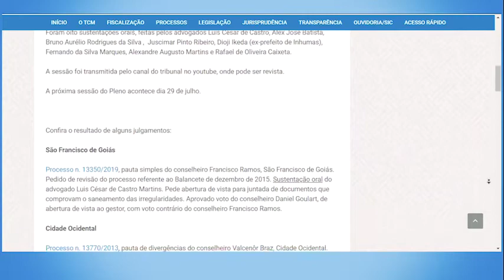09-07-20 - Minuto TCMGO Pleno